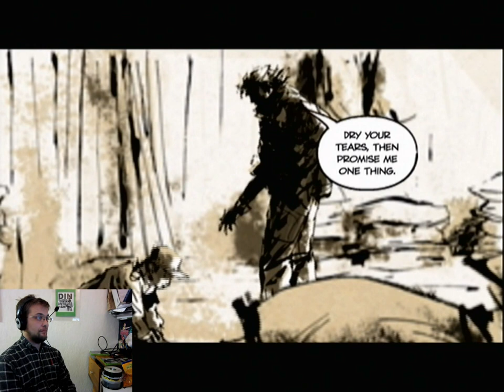Peliraati läpipeluu Metal Gear Solid Peace Walker osa 5: Pitkä lista pelastettavia...